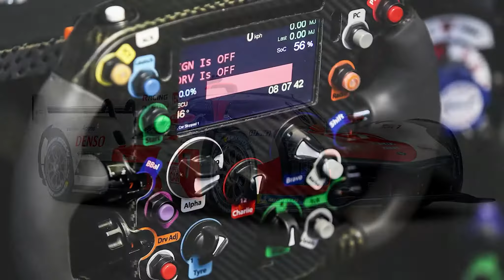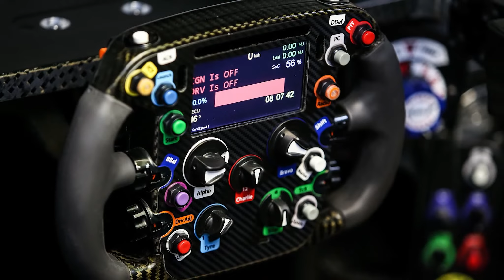Hypercar Challenger For Le Mans Glory is The GR010 Hybrid of Toyota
The GR010, like other Le Mans Hypercar-class cars (LMH), features a 670-horsepower 3.5-liter V6 driving the rear wheels, supplemented by a 268 HP electric motor sending power to the front axle. However, total output at any one time will be almost always limited to 670 HP, with certain scenarios dictating when and how much each power unit can contribute.
oyota says the GR010 produces 32 percent less power than the company’s outgoing TS050 prototype; it’s also 357 pounds heavier. Slowing down the top endurance-racing class was a key part of the original intent behind the ACO and FIA’s hypercar proposal, an attempt to make entry less cost-prohibitive for constructors. Unfortunately for those governing bodies, IMSA later slid in with its own ideas for cutting the cost of prototype production.